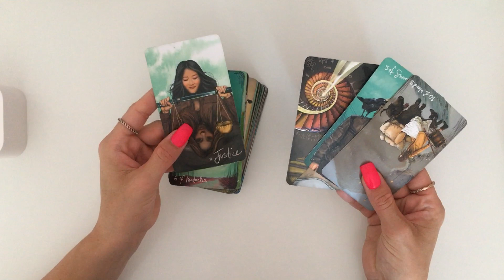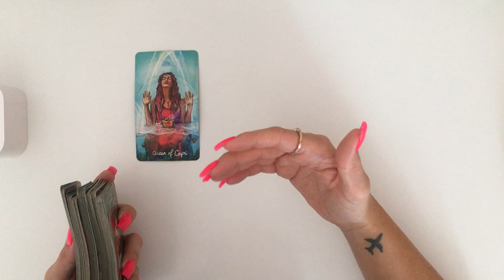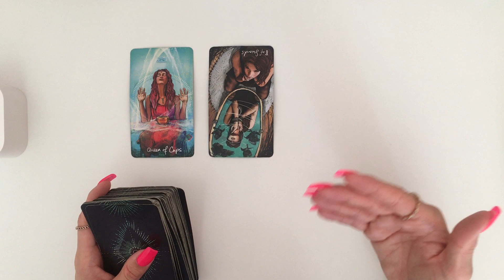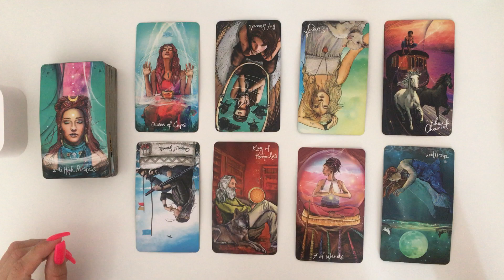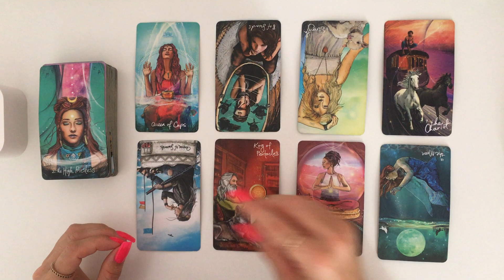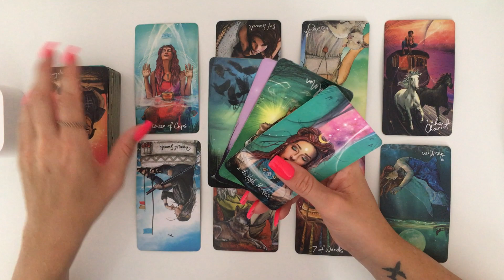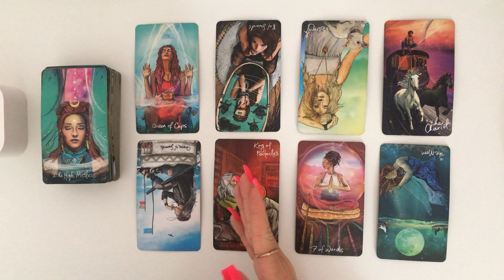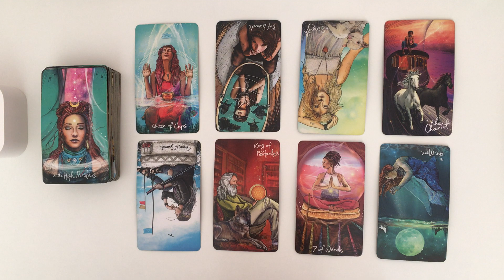VIRGO~❤️ IN LOVE WITH U😘 Learning The Difference Between Having Love For Someone & Being In Love‼️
Hey Guys!! 🙂😍🙂

(PLEASE READ)